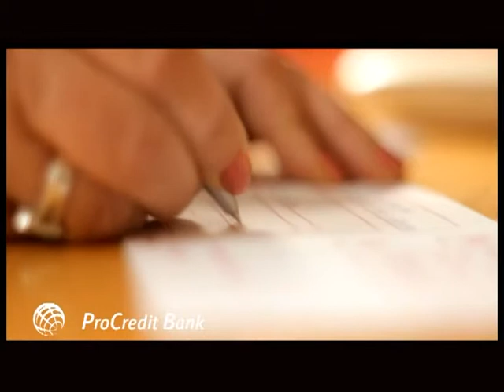Savetnik Glavne nepozanice o kreditu